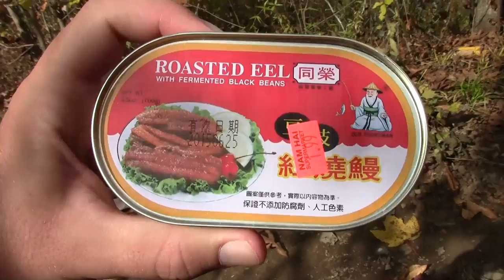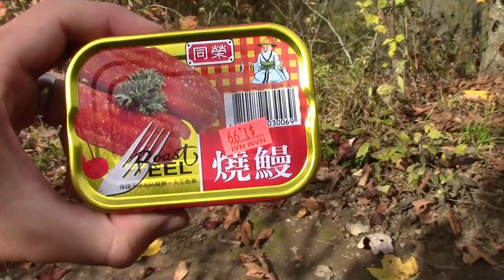My Favorite Trail Food: Canned Eel for Hiking and Backpacking | The Social Regressive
I have a slight allergy to tuna, so everyone's favorite trail food can't go in my pack.  What can I do for protein?  Eel!

I've taken summer sausage and sardines, but summer sausage is heavy, and sardines don't always suit my palate.  Nam Hai, the local Asian grocery store has some bizarre and wonderful foods.  Last year I picked up a can of braised eel, and I absolutely loved it.  The word "eel" conjures up images of green slime and the smell of rotting fish, but what is it really?  It's a fish.  Freshwater eel is a tender, white fish that is typically cooked in a teriyaki sauce.  In a can, it's pretty compact and lightweight.  Definitely not as light and compact as those tuna packets, but not bad.

What about you guys?  What do you do for on-the-trail protein?

- The Social Regressive